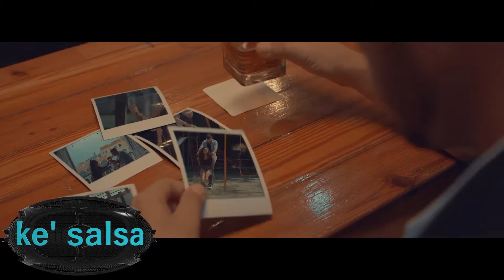MAIKEL DINZA - A DONDE VAS